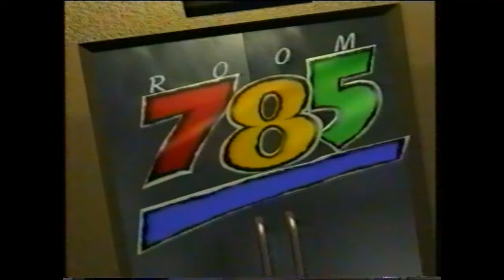Simeon Courtie presenting Room 785 for BFBS TV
Simeon Courtie presenting Room 785 for BFBS TV on the Queen mums 100th Birthday. I was playing the fanfares behind the studio cyclorama, being told I wouldn't be in shot but i was tricked as they lined up camera 3 on me.